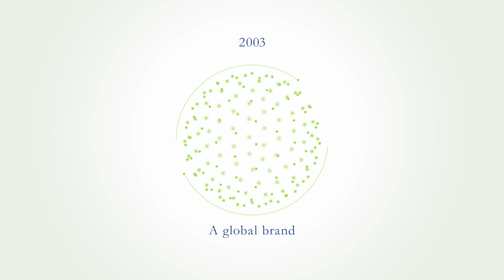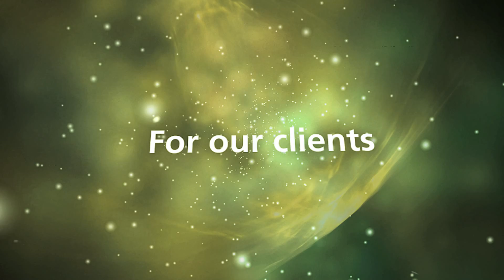Deloitte Consulting Animation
ESA Films very recently put in the hours both conceptually and physically in order to create a high-concept, visually arresting animation that was used to anchor an agency presentation in New York. Clean, clear yet with a depth and dynamism it represents exactly what ESA is all about. Created in little over a week, it’s testament to both speed of thought and delivery, as well as a commitment to never cutting corners.